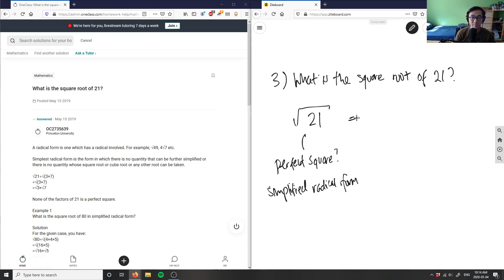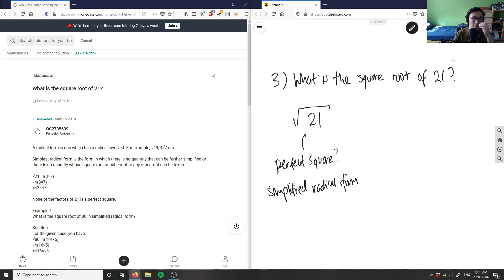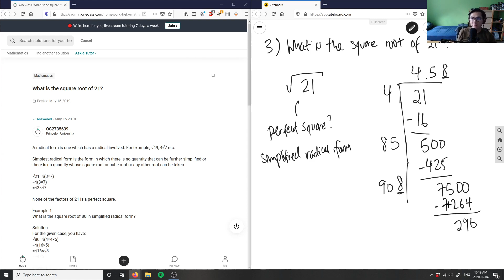What is the square root of 21?